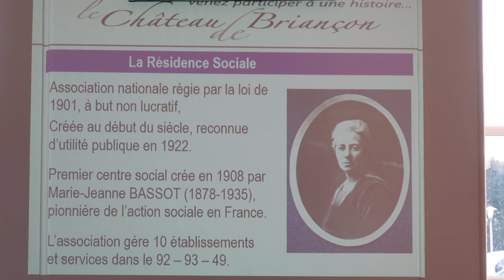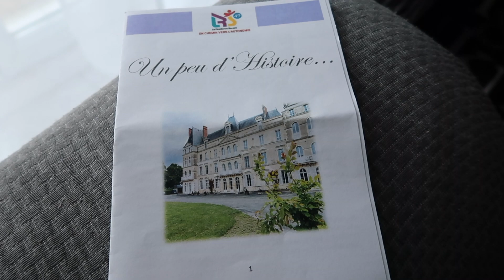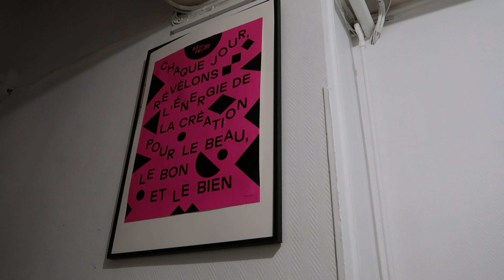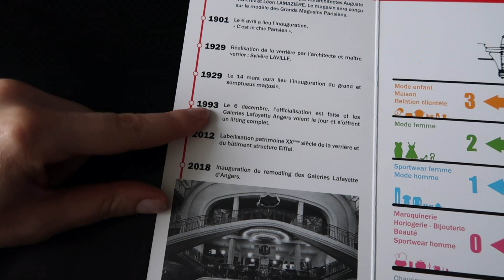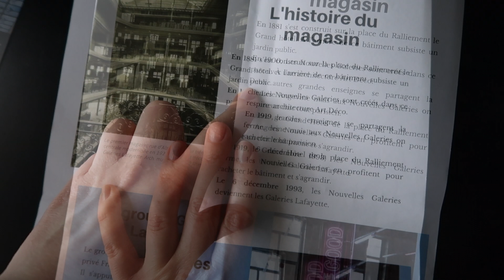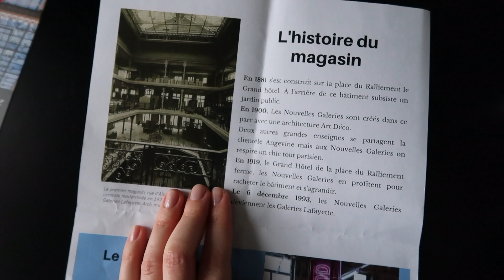Visites d’entreprises avec MadeInAngers - partie 2/2 - Château de Briançon & Galeries Lafayette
Voici un aperçu de mes visites du Château de Briançon et des Galeries Lafayette à Angers. Dans la partie 1 j'ai visité deux entreprises artisanales, à voir
Marion

Musiques (bibliothèque audio YouTube) :
- « Tupelo Train » par Chris Haugen
- « Easy Sunday » par Bad Snacks